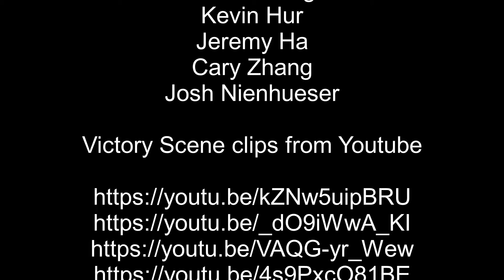Brotherhood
documentary on competitive supersmash
ART350 &quot;Art of the Real&quot; project